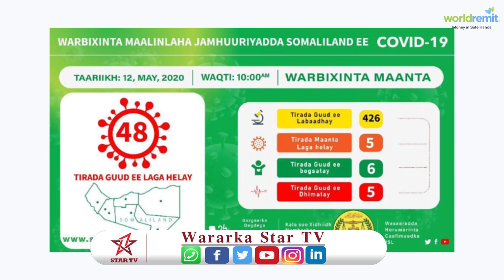Waa Imisa Kiisaska Maanta La Shaaciyey Gudaha Somaliland?